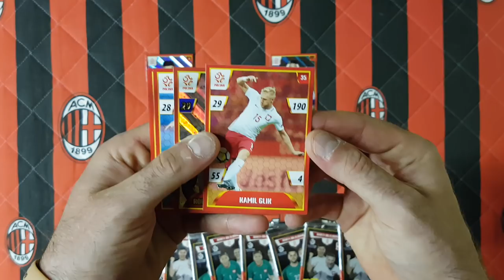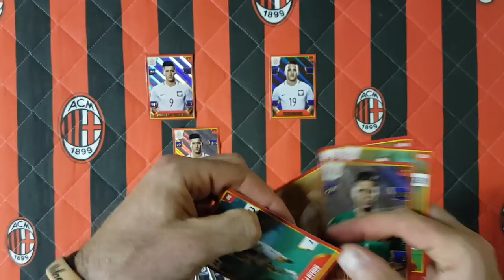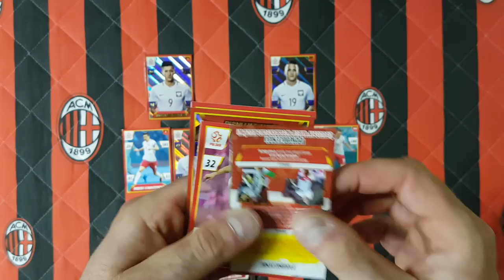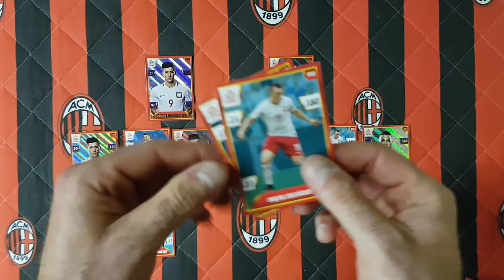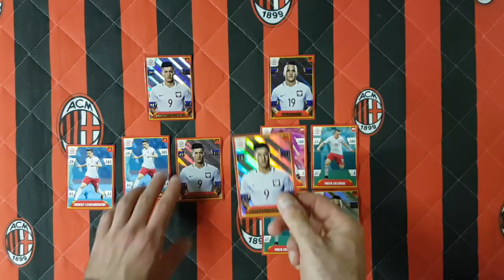ŁĄCZY NAS PIŁKA - SEZON 1 - POJEDYNEK LEWANDOWSKI VS ZIELIŃSKI - OMG ILE BRAMEK!!!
Zapraszam na pojedynek dwóch wiodących zawodników naszej reprezentacji.
Czy zwycięzył kapitan albo nasz rozgrywający...???